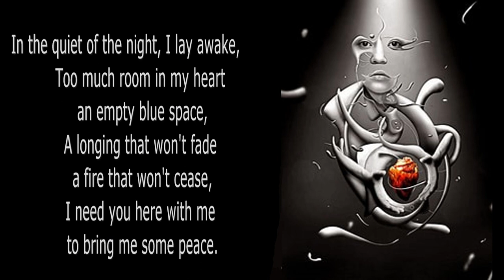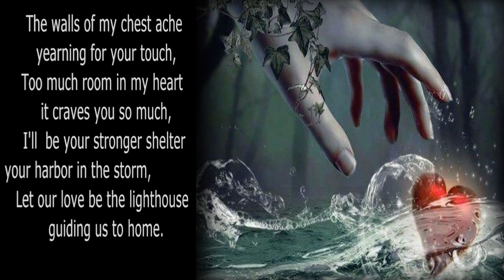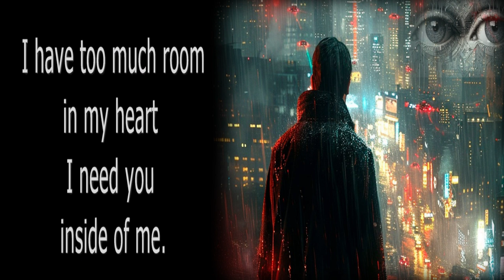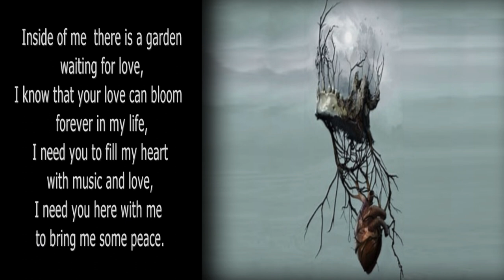Too Much Room in My Heart (original song) by Alex Alvarez